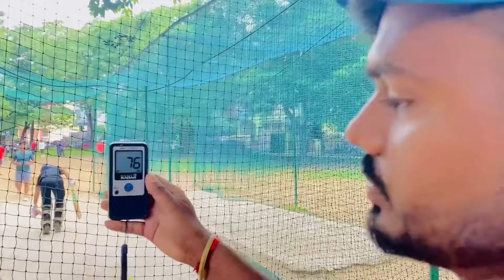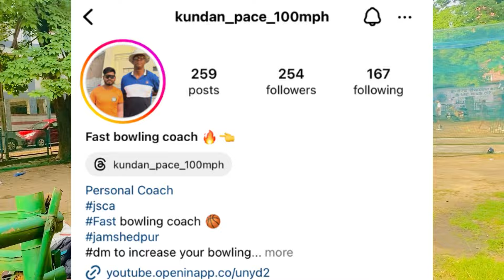Useful Fast Bowling Session With Jaskaran Singh😍 | An IPL Player Played With MSD Sir & Irfan Pathan🏆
Tittle :- Useful Fast Bowling Session With Jaskaran Singh😍 | An IPL Player Played With MSD Sir & Irfan Pathan🏆

Kundan Pace Class Book Your Slot :- 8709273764

Keywords  :- Fast Bowling Tips by An IPL Player, Fast Bowling Tips by A Ranji Trophy Bowler

My Camera

Junior Cricket Kit :-

My New Sunglasses :-

I am
KundanKumar From JHO5 India🇮🇳